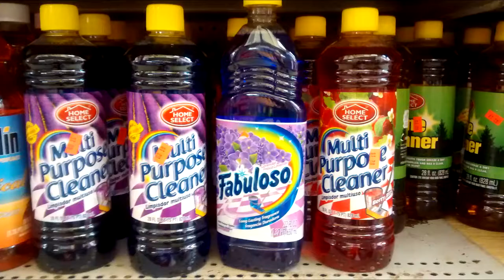Beirut Movie Talking: A Podcast? RuudiLand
In an ancient, old as time, and long told story we finally find out whether Beirut in a city; or a country.